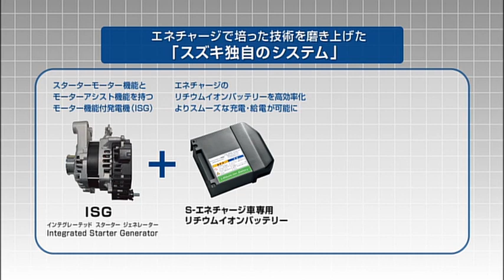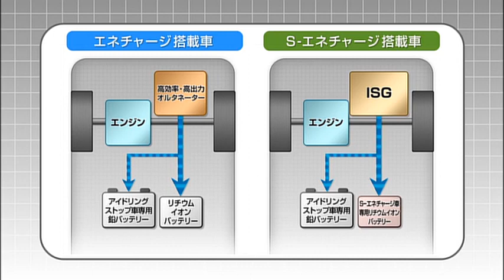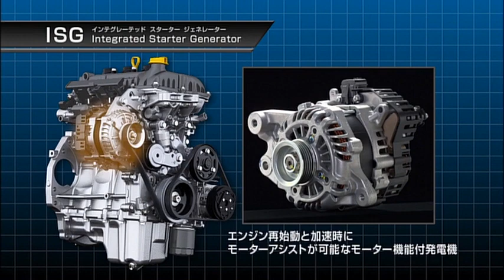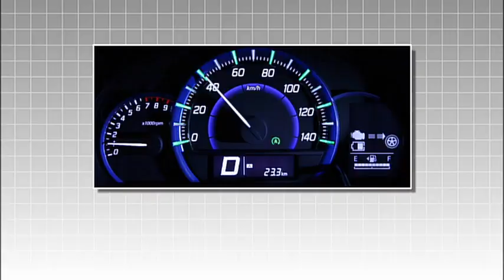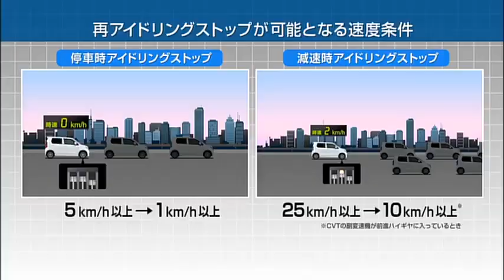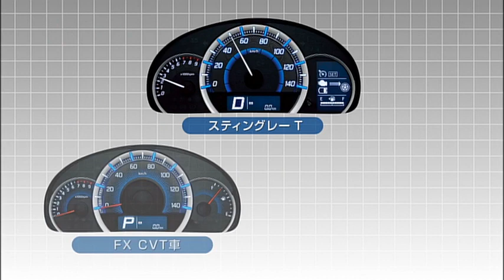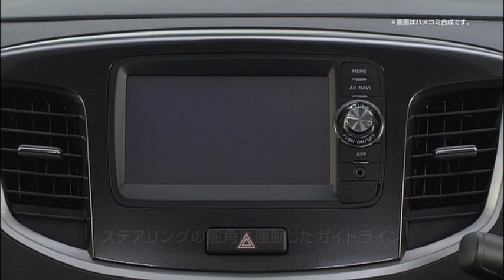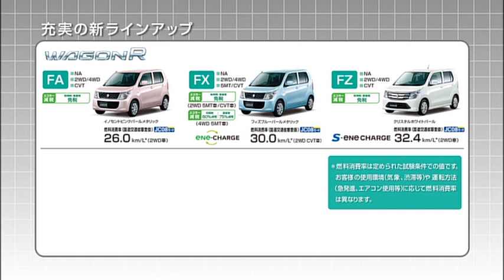SUZUKI WAGON-R & STINGRAY | 2014 HYBRID MODEL | JAPANESE PROMOTIONAL VIDEO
S-ENE-CHARGE is a hybrid system which features a small petrol engine mated to an electric motor with a lithium-ion battery pack. Regenerative braking generates some power to help the petrol engine and runs electrical equipments of the car.
The Suzuki Wagon R is a kei car manufactured and marketed by Suzuki since 1993. The R in the name stands for Revolution and Relaxation.The Wagon R uses a "tall wagon" configuration to maximize cabin space within kei car dimensional restrictions. The Wagon R is also sold by Mazda as the AZ-Wagon from 1994 to 2012 and as the Flair from 2012.